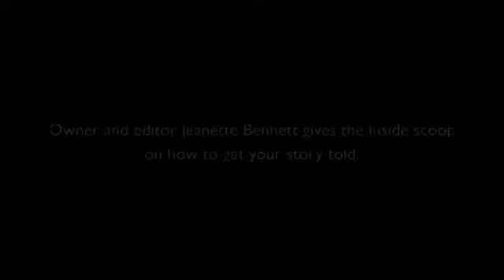Story idea submissions